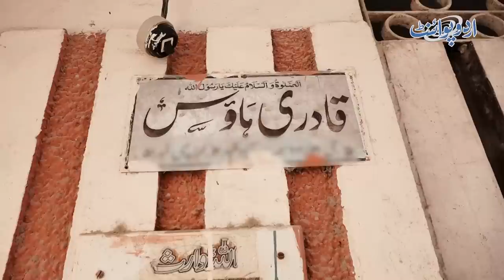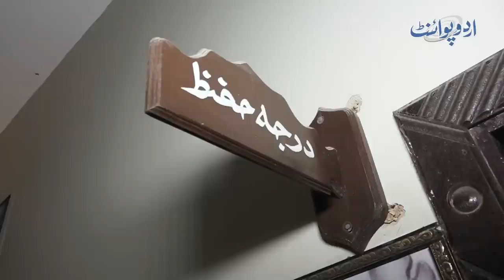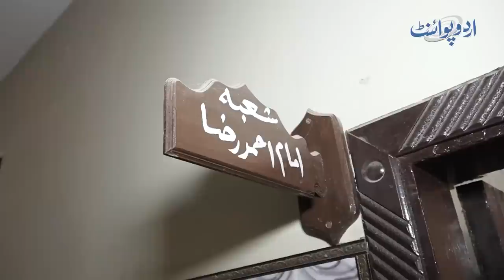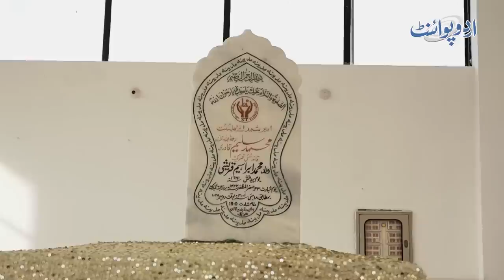Lyari Me Bilawal Se Ziada Votes Lene Wale Bilal Saleem Qadri - Ghar Kitna Bara Or Property Kitni Ha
Allama Bilal Saleem Qadri  is a Pakistani Islamic scholar, mystic, philosopher, revivalist and an ultra–conservative politician. He defeated Bilalwal bhutto Zardari in elections from Lyari which is considered to be the hub of Pakistan people's party. UrduPoint anchor Zohaib Mansha has interviewed him and has given a glimpse of his Lifestyle. Who is he, which family he belongs and why he has won the hearts of People of Lyari and defeated Bilalwal Bhutto Zardari.